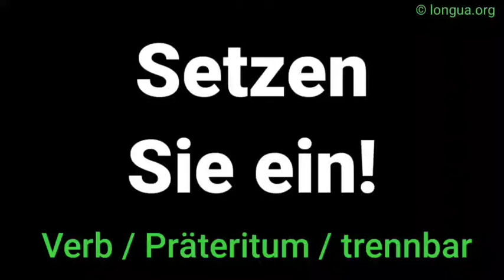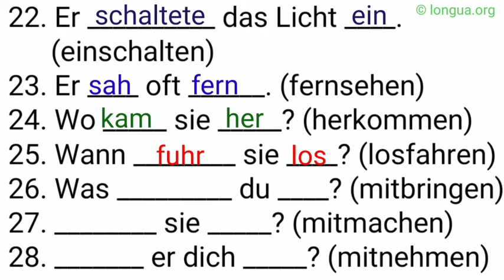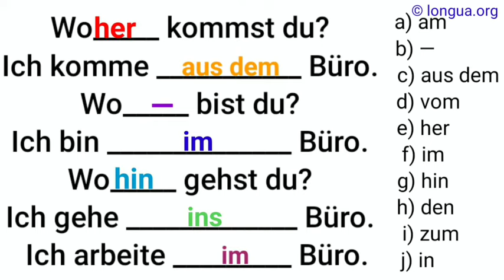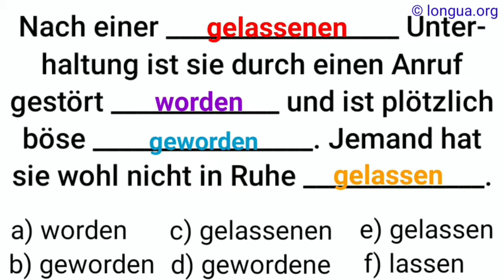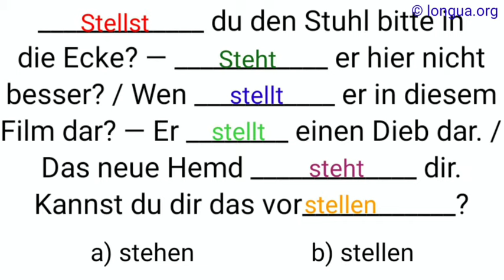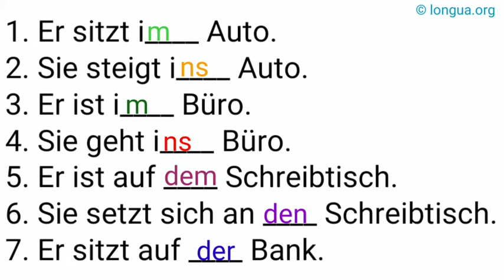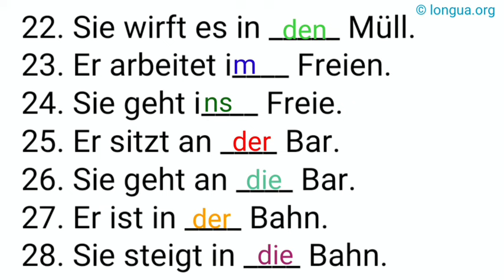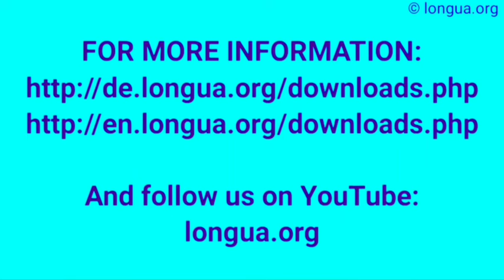Präpositionen üben, Deutsch lernen, Deutsche Grammatik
How to say where in German?